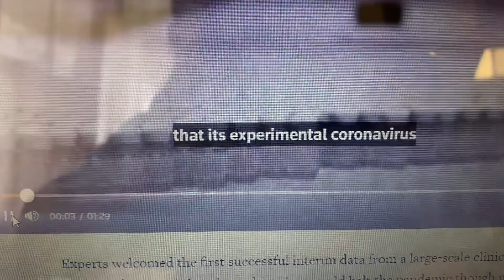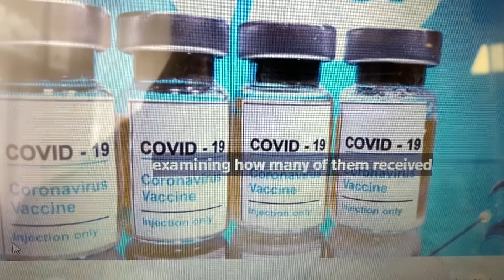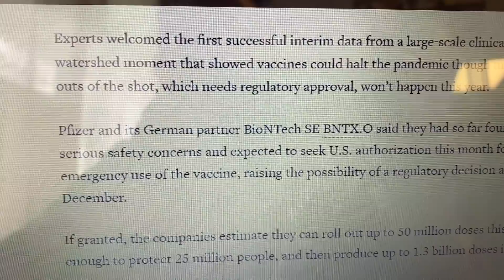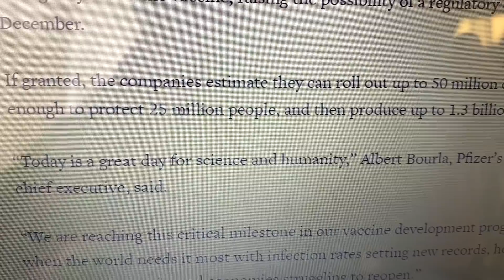🛑TIN MỚI CUỐI CÙNG CHÍNH QUYỀN TT TRUMP ĐÃ THẮNG SẮP CÓ THUỐC CHO DÂN MỸ VÀ THẾ GIỚI RỒI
TIN MỚI CHÍNH QUYỀN TT TRUMP SẮP CÓ THUỐC CHO DÂN MỸ VÀ THẾ GIỚI RỒI

With LOVE,
Tony Lê from Texas, USA 🇺🇸